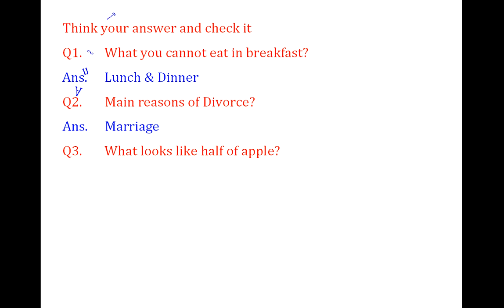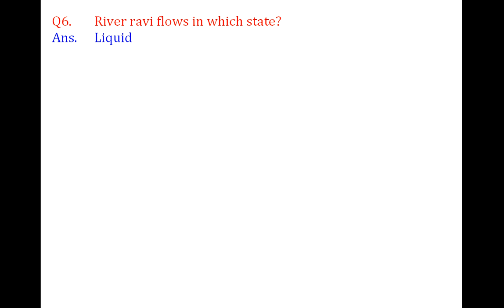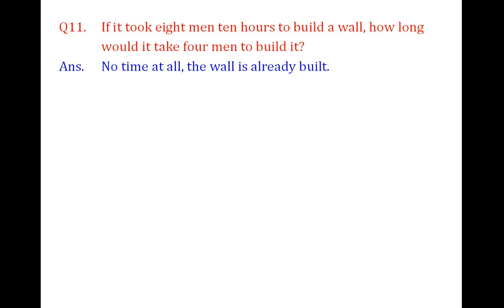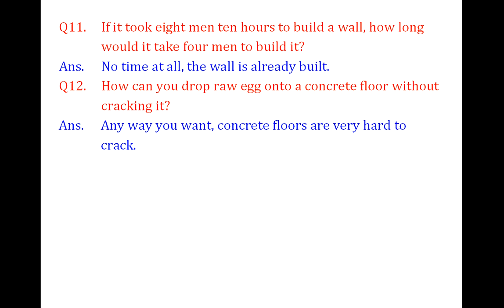Are you smart student than answer this questions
Try to answer this questions